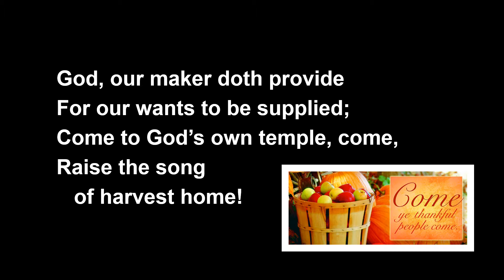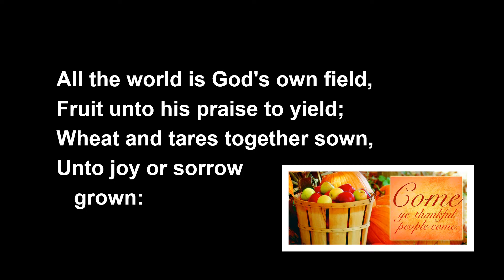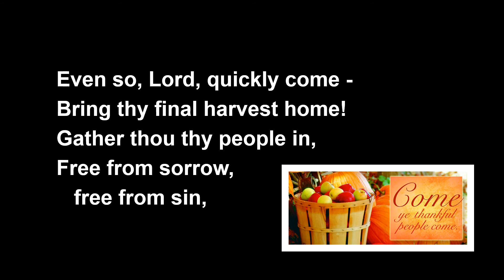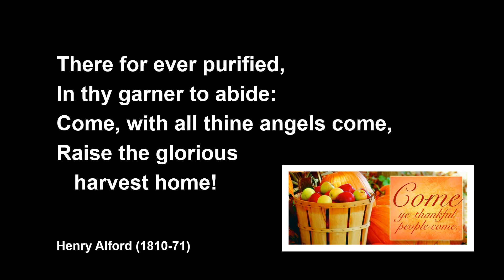Come ye thankful people come H&P 355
Congregational singing
recorded at South Cliff Methodist Church

Streaming 530210
PRS 562169
CCL/MRL 58288
CLA 2097687
PPL 1673648